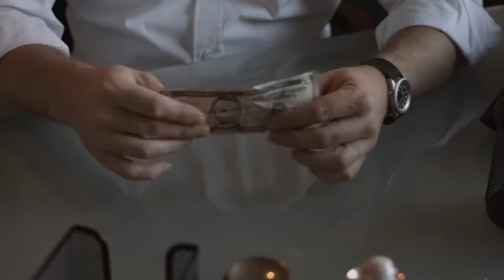Quality Problems - Ryan's funny Scenes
Enjoy the Best of "Lance"